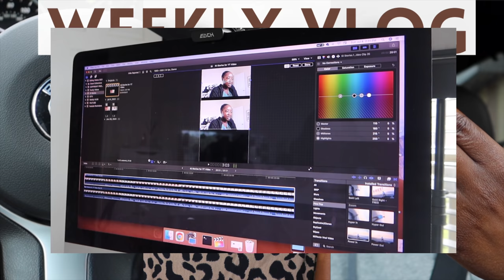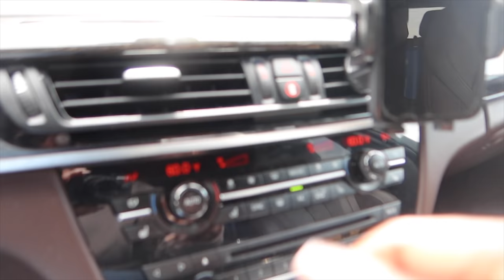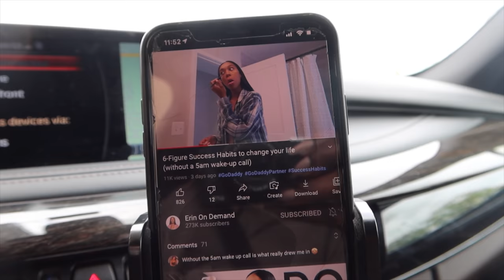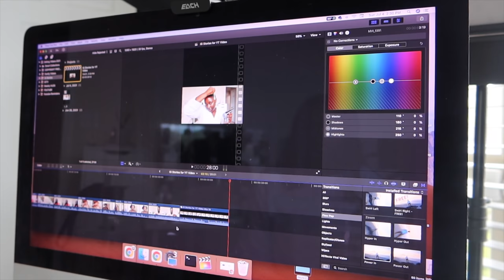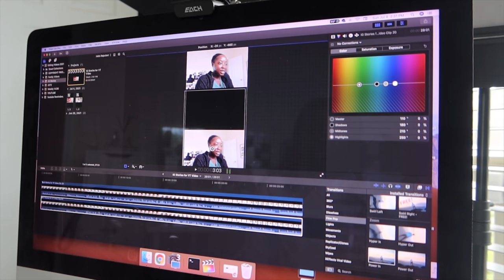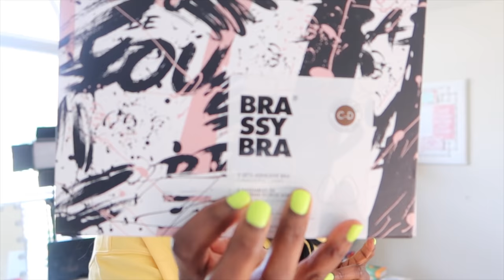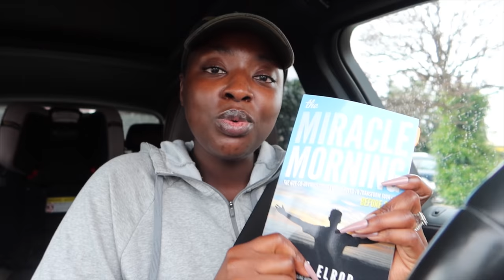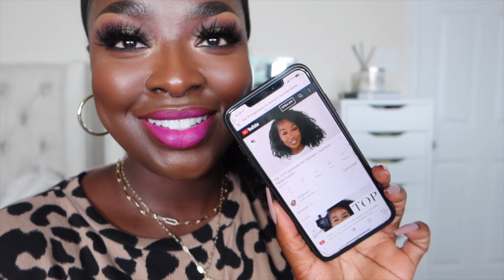WEEKLY VLOG #22: TARGET RUN, EDITING, MARRIAGE, WORKED OUT, CONFUSION AT STARBUCKS | Mena Adubea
Yo! Welcome to a new week! Tell me what you think about the friendship chat.

BUYING SHORTS FROM TARGET
⇢ NYX Cosmetics Lip Gloss (Tres Leches)
⇢ Fragrance Atomizer
⇢ Quay Australia Black Fade Sunglasses
⇢ Taupe Jumpsuit

RELATIONSHIP/FRIENDSHIP CHAT
⇢ White Robe
⇢ First Aid Beauty Oat & Hemp Multi Fix Salve
⇢ Channels Mentioned: Grace 4 Purpose + Above Inspiration

GETTING READY FOR CHURCH
⇢ Makeup Sponges
⇢ Lancome Teint Idole (555 Suede C)

PACKING FOR VACATION:
⇢ BrassyBra (D - Chocolate)
⇢ Amazon Ruffled Dress

PODCAST:
 ⇢ Jennie Allen "Made for This"

Mena Adubea
2918 W Grand Pkwy N 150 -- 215

1 Peter 3: 3 - 4